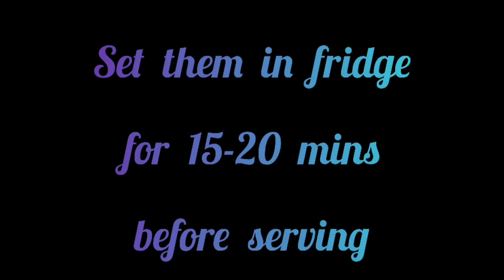Glazed Doughnuts | by A&A Foodies